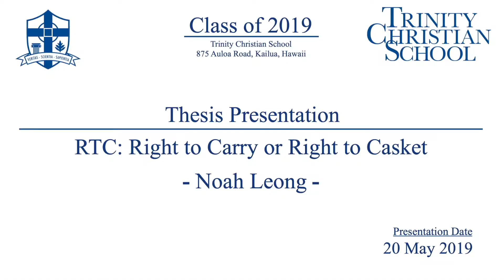02 RTC Right to Carry or Right to Casket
Noah Leong Trinity Christian School Senior Thesis